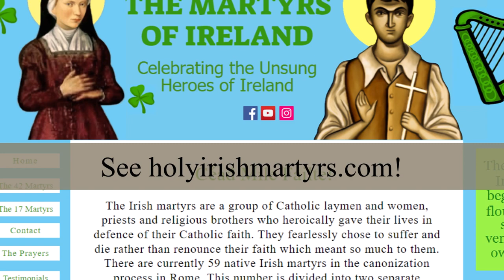Margaret of Cashel - Irish Martyr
A little known Irish martyr whose cult is only beginning to surface. She is one of the 42 Irish martyrs yet to be beatified.